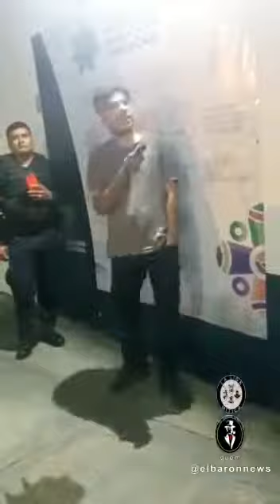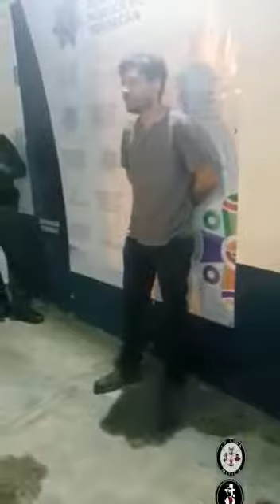detienen a prepotente funcionario de MORENA EN PUEBLA !!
Funcionario de Tehuacán, Puebla, es detenido en estado de ebriedad; amenaza e insulta a policías